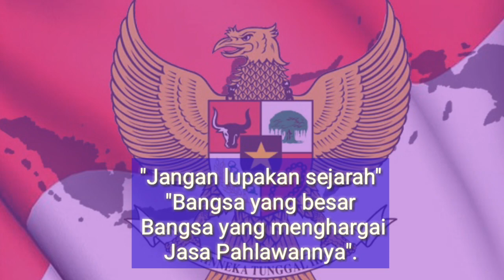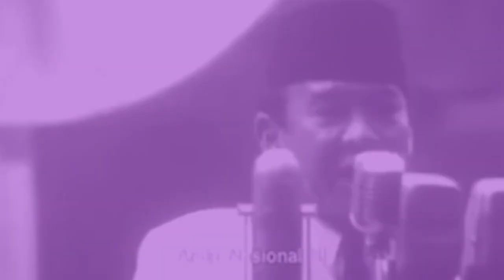SELAMAT HARI LAHIR PANCASILA 1JUNI 1945 - 1 JUNI 2020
Dalam video ini admin Mengucapkan Selamat Hari Lahir Pancasila 1 Juni 1945 - 1 Juni 2020, dengan harapan kita semua mampu mengamalkan Pancasila dalam kehidupan sehari-hari dalam keluarga, masyarakat dan kehidupan berbangsa dan bernegara.Ada 4 pilar Kebangsaan dalam kehidupan bernegara yaitu: Pancasila,Bhinneka Tunggal Ika, NKRI dan UUDRI 1945. Mari kita ingat kembali sejarah yang berharga, jangan lupakan sejarah, karena bangsa yang besar adalah bangsa yang mampu menghargai jasa para pahlawannya.
Kita besyukur memiliki pahlawan yang hebat dan cerdas seperti Bung Karno "The founding Father's"  Pendiri Negara yang telah memerdekakan bangsa Indonesia Tahun 1945 dengan Dasar Negara Pancasila.
Semoga generasi muda sekarang ini tetap mampu memahami dan mengamalkan Pancasila di tengah pengaruh globalisasi dunia.
"Semat Hari Lahir Pancasila"
"Jasmerah" ( Jangan lupakan sejarah ).